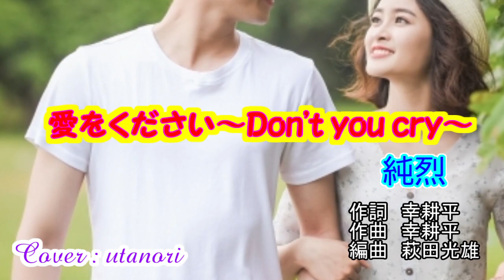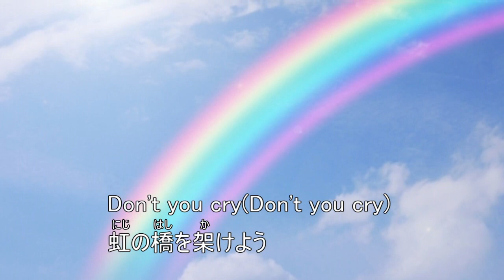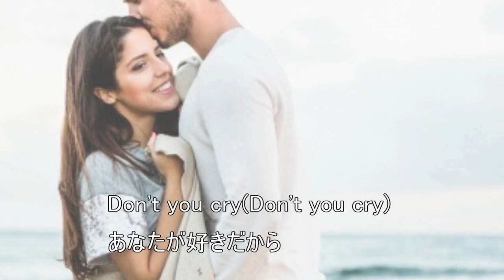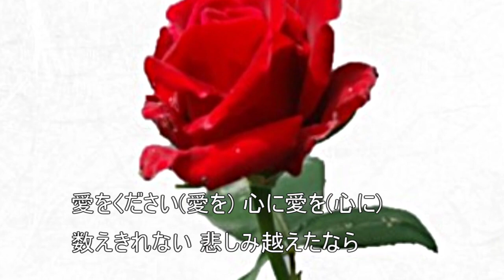【愛をください～Don't you cry～】純烈 (Cover : utanori) 2020年7月29日発売 歌、映像、一人コーラスもutanori本人です。カラオケも最高の音響です。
（愛をください～Don't you cry）utanoriがカバーしました。
カラオケ音源は（カラオケMIDI製作所）立花真虎斗さんからお借りしました。
カラオケ音源アップ感謝します。音響も抜群に良くて最高でした。聴いてみて下さい。